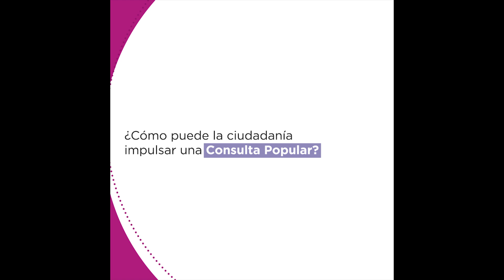La ciudadanía también puede impulsar una consulta ciudadana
Entérate cómo la ciudadanía también puede impulsar una consulta ciudadana. Hay varias maneras.